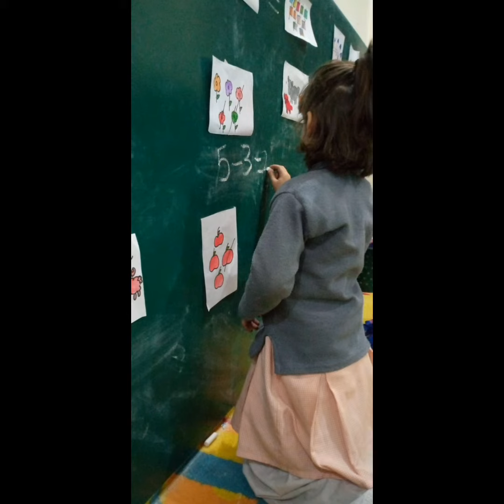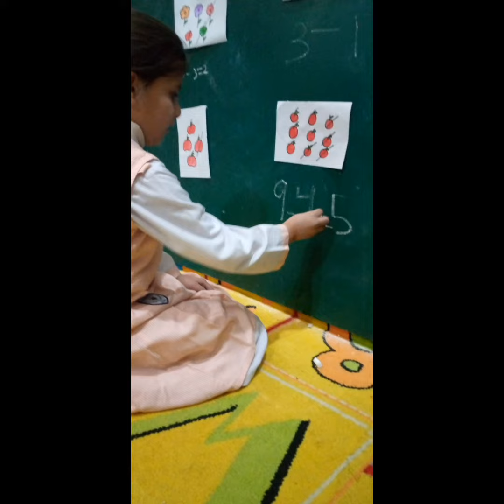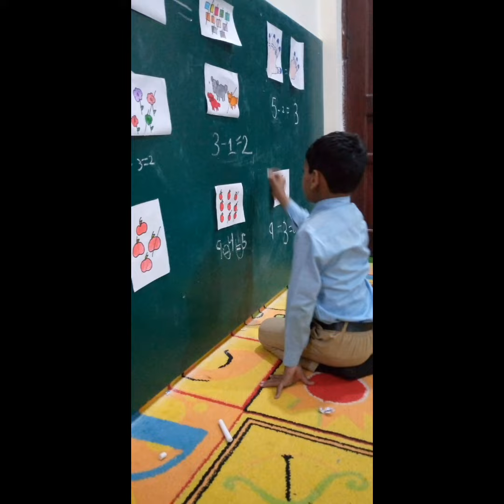making subtraction number equations for K.G activity